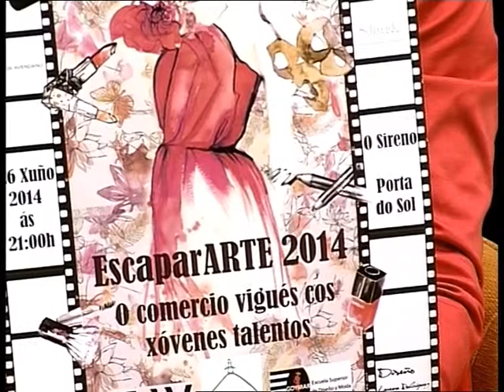PLATÓ ABIERTO 1. 25 junio 2014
El Concejal de Parques y Jardines del Concello de Vigo, Ángel Rivas, responde en directo a las preguntas de los espectadores.